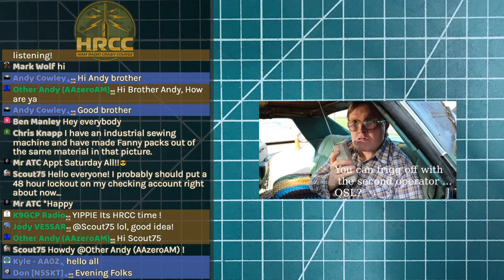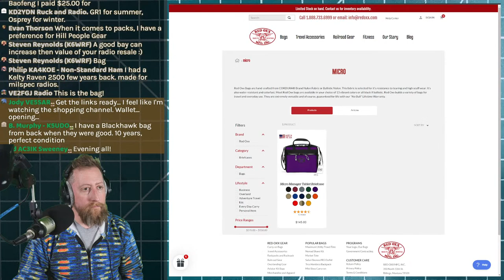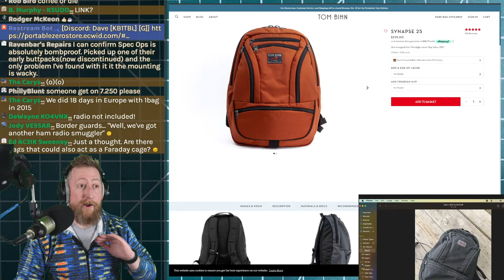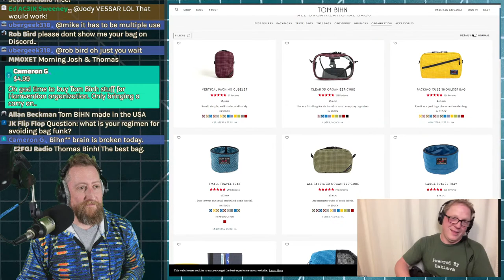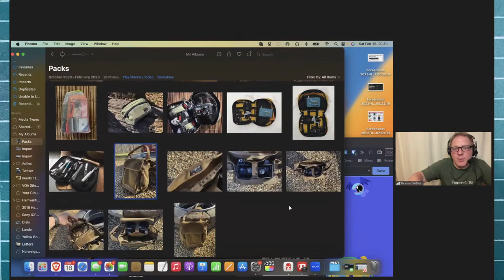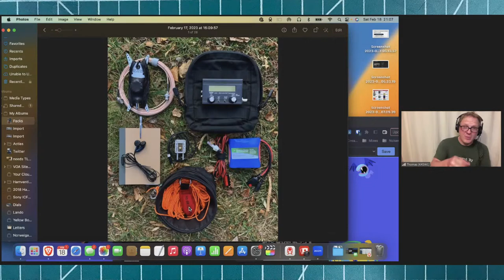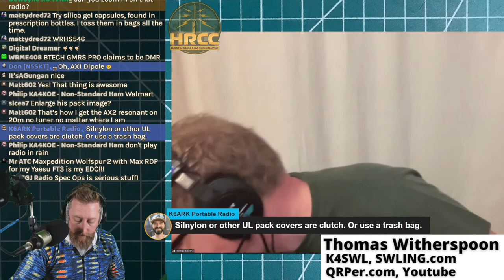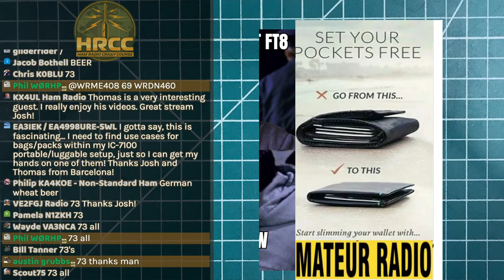Best Ham Radio Bags and Backpacks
Thomas Witherspoon returns to talk about ham radio bags!  Finding the right bag for your radios activation can be very valuable and make your time in the field more enjoyable.